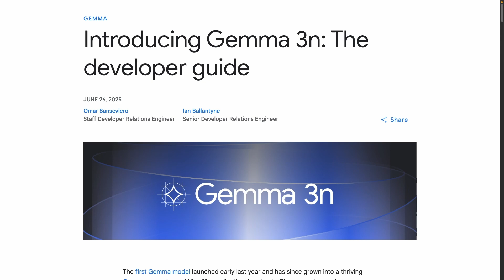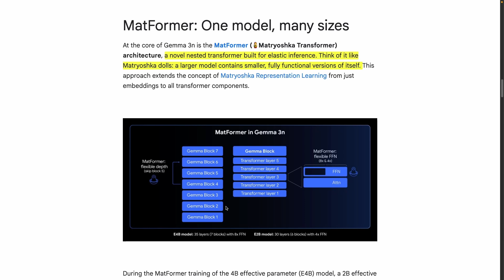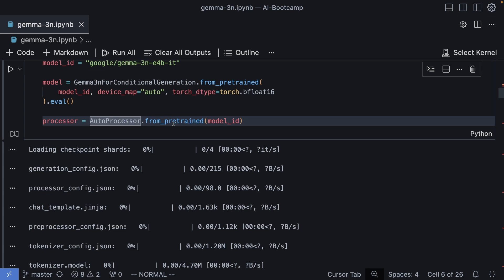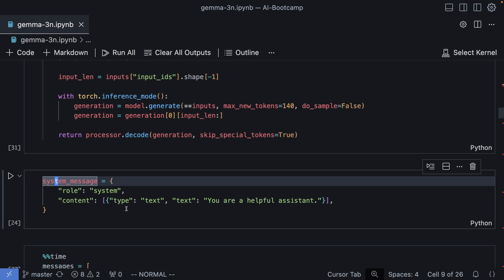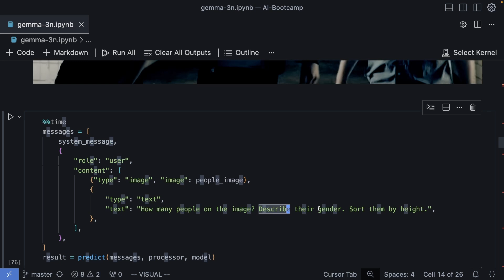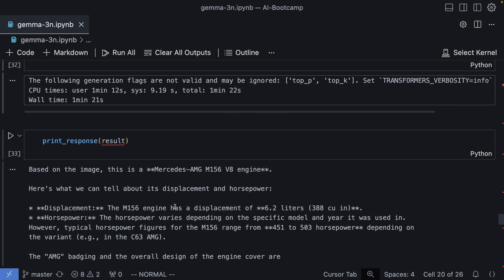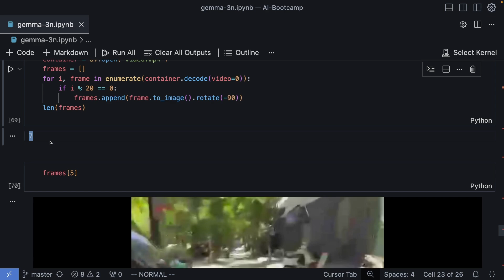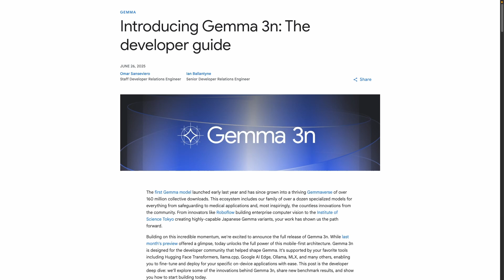Gemma 3n: Open Multimodal Model by Google (Image, Audio, Video & Text) | Install and Test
Gemma 3n is an open multimodal AI (audio, video, images and text) model by Google DeepMind focused on deployment for mobile devices. We're going to test it in a Google Colab notebook. How good it is and does it punch above it's size?

00:00 - Welcome
03:15 - Notebook setup
06:26 - Text prompt
07:13 - Image understanding
11:50 - Video understanding
13:59 - Conclusion